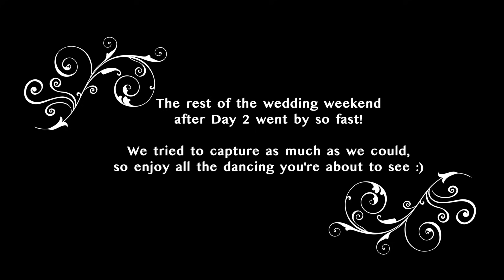2021 WEDDING SZN | EP. 2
A fantastic Miami wedding in the books! It's safe to say we did a ton of dancing during this wedding weekend :)

How are you liking these Wedding Episodes so far? We truly feel like we are taking each and every one of you as our +1 to these weddings so it feels like you are there with us!!!

Which outfit was your favorite of Puja's? Which outfit did Reza look best in? Do you want to see some choreographed performances next? We wanna know what you're thinking as you're watching us grooooooove!!! ;)

NEXT UP: Anotha Miami Wedding! Coming soon on the channel!

Outfits: @sahilexclusive
Makeup + Hair: @beautybyz
Photographer Dream Team:

SAVE 20% VIA CODE: REZA01
● Professional, modern music
○ Label-backed artists
○ Used and loved by Netflix, Hulu, HBO, Streamlabs, etc.
○ Tons of variety, latest styles, both vocal songs & instrumentals
● Great selection
○ 50,000+ songs and 40,000+ SFX
○ Strong search capabilities
● Lowest pricing anywhere
○ Half the price of any competitors
○ Option to start free and choose from 1000+ tracks

Puja: @pujatailorkhan
Reza: @therezakhan

Our Growing Family Count: ♥️ 122,747 ♥️